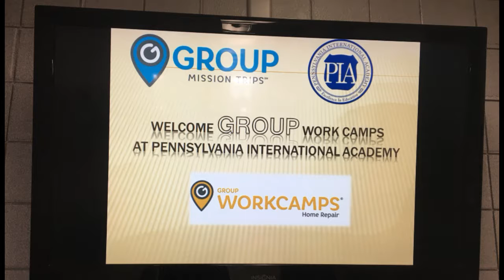Photo essay of the senior youth group mission trip, summer of 2019.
Photos from the Niantic Community Church Senior Youth Group 2019 Group Workcamp in Erie, PA.